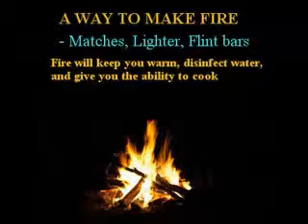Basic Camping Checklist for Survival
This video provides a basic camping checklist in a survival situation. Your items will be tailored to your individual needs.